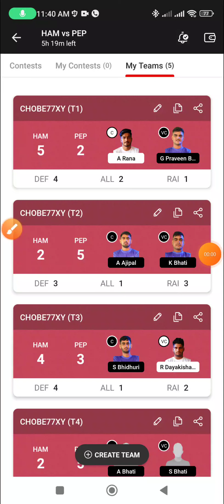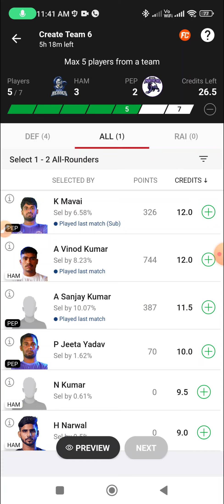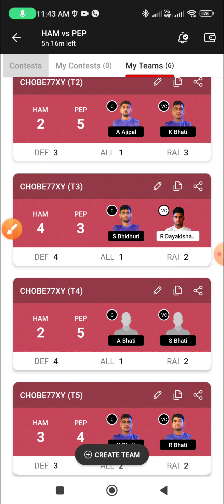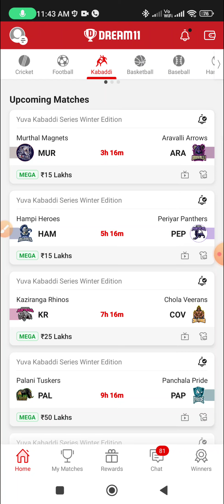HAM vs PEP Dream11, 87th Match, Hampi Heroes vs Periyar Panthers, Yuva Kabaddi Series Winter Edition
HAM vs PEP Dream11, 87th Match, Hampi Heroes vs Periyar Panthers, Yuva Kabaddi Series Winter Edition 2022